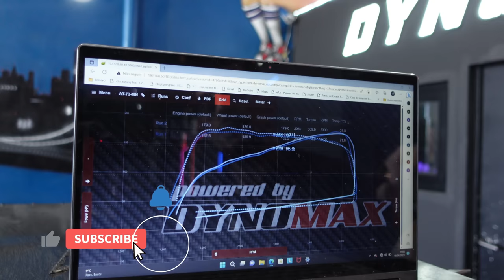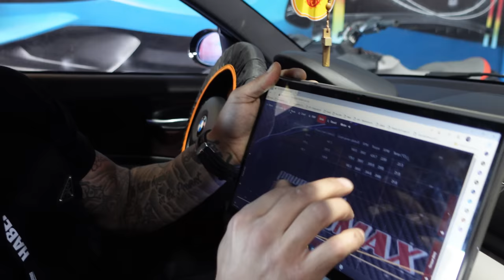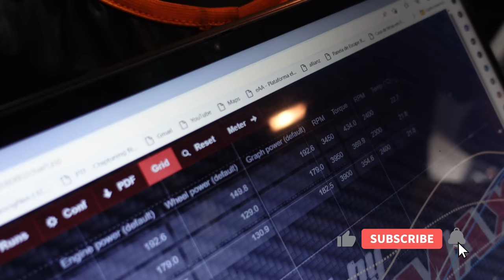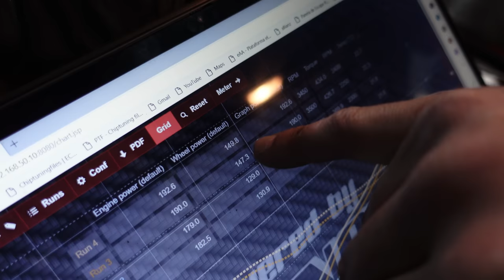🔥BANCO_POTÊNCIA BMW_118D (STAGE_1_HARDCUT)🔥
Neste vídeo, vamos mostrar como a RF TURBO GARAGE transformou um BMW 118D comum em um carro poderoso e emocionante com STAGE1 e HARDCUT. O nosso cliente voltou à oficina pela segunda vez confiando no nosso trabalho e, testamos o carro antes e depois do serviço no banco de potência para garantir os melhores resultados possíveis. Além disso, fizemos um teste na estrada com o cliente para mostrar como o carro ficou ainda mais incrível após o serviço. Não perca a oportunidade de ver a transformação deste BMW em um verdadeiro carro desportivo!